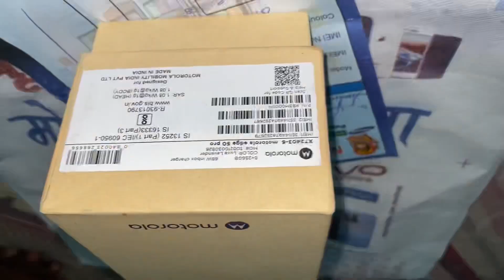Pahli barish ka maza with new phone 🥰❤️